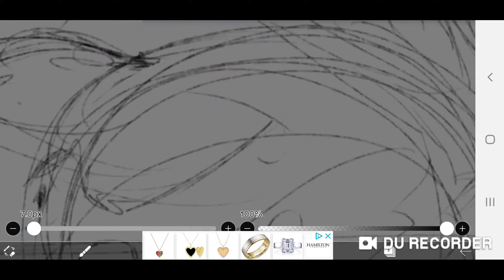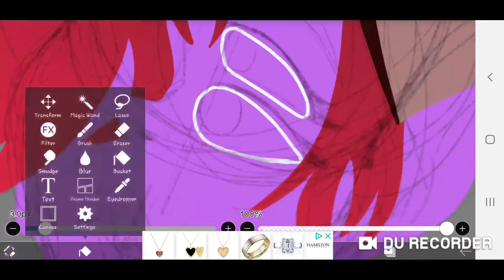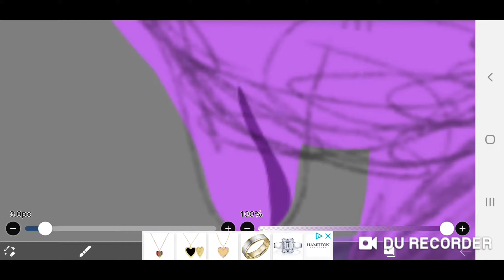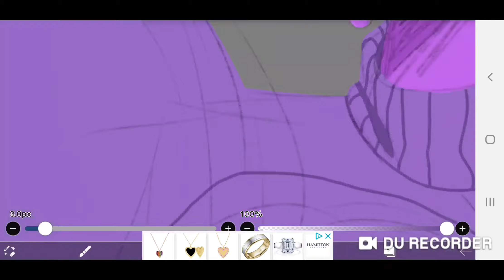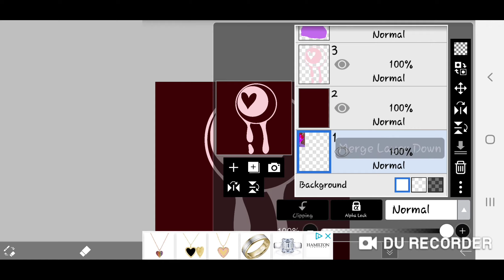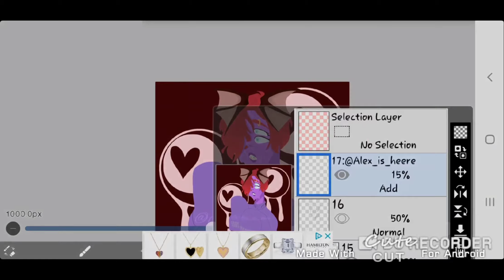[Speed Paint] My BBY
this is my monster child